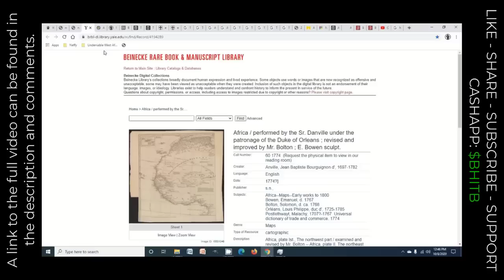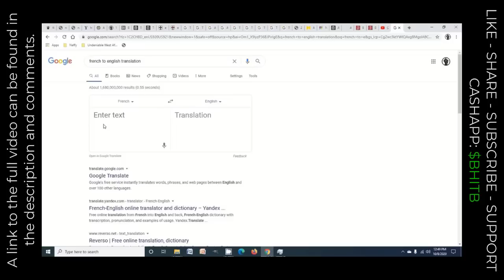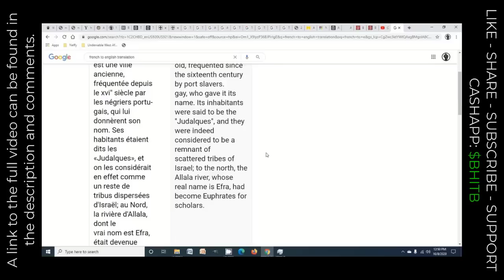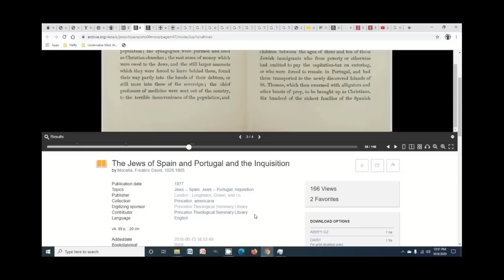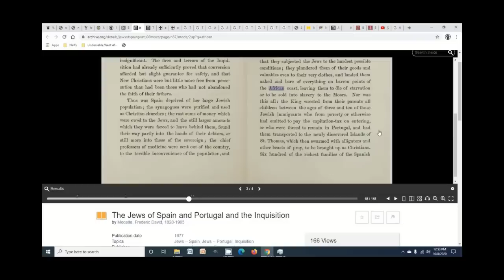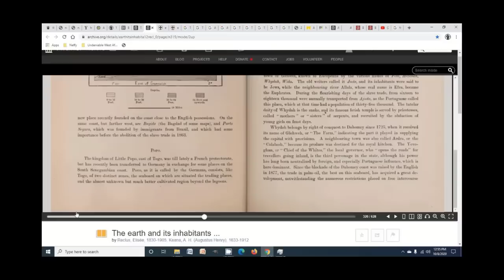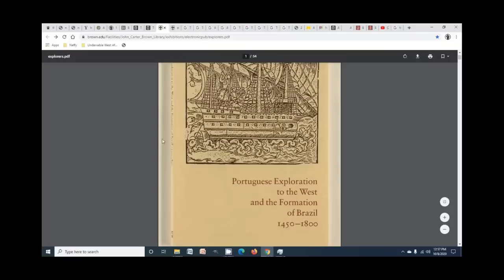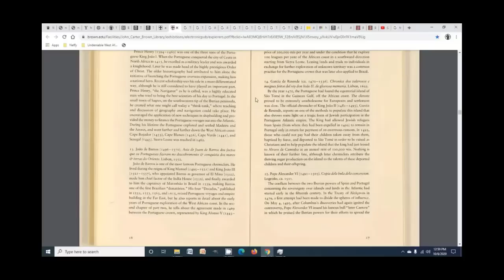THE LOST TRIBE OF JUDAH FOUND IN WEST AFRICA!!! - MUST SEE!!!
All sources point to several tribes of Israel inhabiting the West Coast of Africa prior to and during the Transatlantic Slave Trade... but did they magically disappear and if not, where are they now?

The upcoming controversial Netflix documentary featuring  a black Cleopatra has people asking questions about the entire continent and the version of history we've been led to believe.

DOWNLOADABLE WORKSHEETS

FREE BOOK